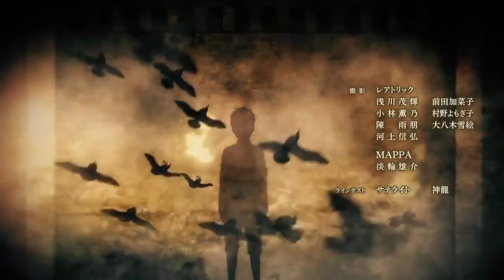DOS ENDINGS EN UNO, El inicio y el Fin CONECTADOS / Shingeki No Kyojin Final Season Parte 2.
Análisis al Ending de la temporada final de ShingekiNoKyojin que crea un paralelo maravilloso con el primero "Este bello mundo cruel" relacionando a los personajes de Eren y Mikasa, conectando ambos.

De la misma manera; hay varias referencias al final del manga con los 2000 años que parecen transcurrir después del retumbar de la tierra.

AttackOnTitanFinalSeason Nos ha traído una pieza reflexiva y bastante sublime para cerrar los próximos episodios, con varios detalles y secretos escondidos.